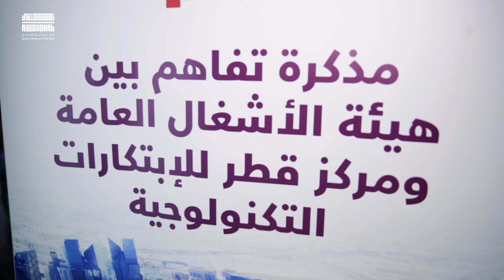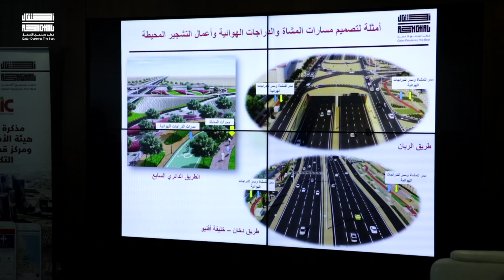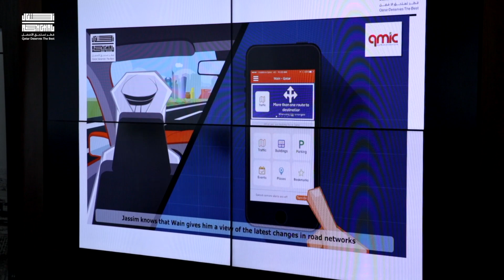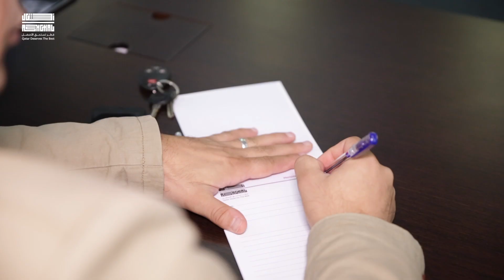مؤتمر صحفي-توقيع مذكرة تفاهم بين أشغال وكيومك Press Conference-MoU between Ashghal & QMIC 19-11-2017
فيديو المؤتمر الصحفي في 19 نوفمبر 2017 لتوقيع مذكرة تفاهم بين أشغال ومركز قطر للابتكارات التكنولوجية "كيومك" للتعاون من خلال تطبيق "وين"، والذي تضمن أيضاً استعراض أهم المستجدات بشبكة مسارات الدراجات الهوائية ومسارات المشاة بالمشاريع التي تقوم أشغال بتنفيذها.

Video of the press conference held on 19 Nov. 2017 to sign MoU between Ashghal & (QMIC) on cooperation through Wain application. The press conference also included showcasing the developments on the cycle ways network being implemented within Ashghal’s projects.